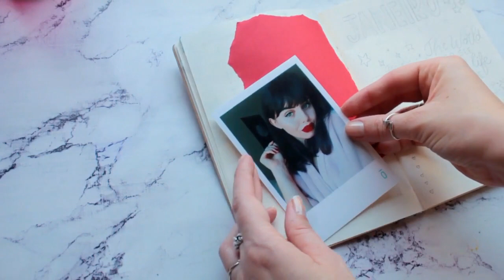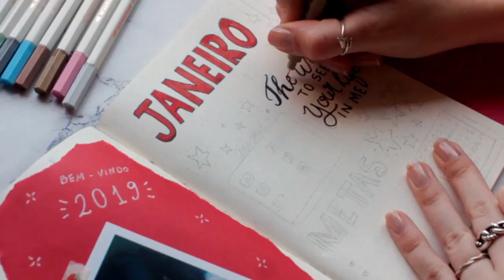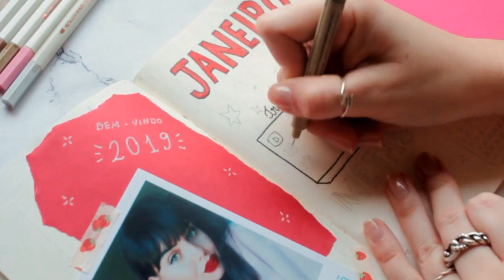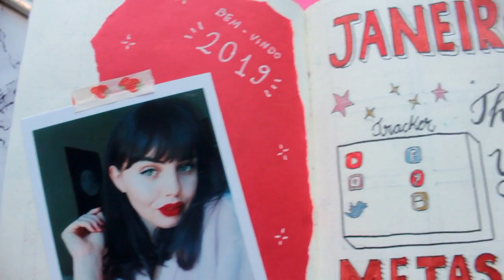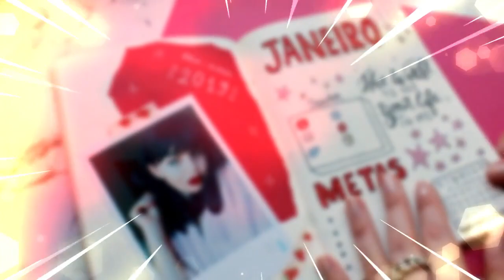COMO FIZ MEU BULLET JOURNAL | JANEIRO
Planeje comigo as páginas de Janeiro no meu bujo, com ideias de páginas, decorações e títulos para você se inspirar! Conheça minha Loja Online de cadernos pontilhados (cadernos com alta gramatura 120g, 200 páginas e capa dura!)

Quer aprender lettering? RECOMENDO:
Apostilas Lettering Creative: